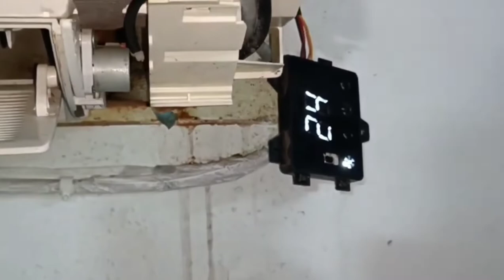Samsung AC service kese kare